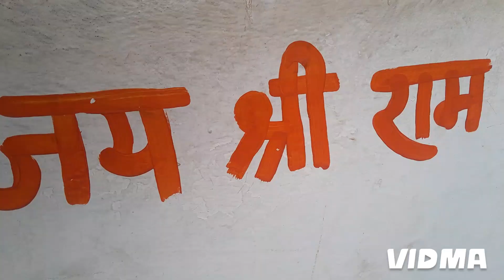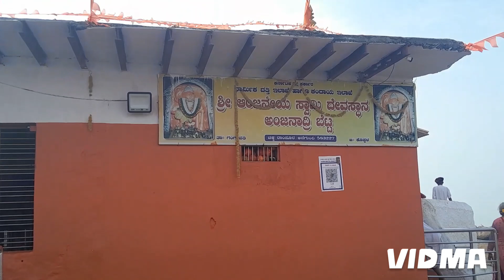9 January 2024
जय श्री राम हेलो दोस्तों नमस्कार कैसे हैं आप सब दोस्तों आज घूमने गए थे किष्किंधा नगरी जहां भगवान श्री बजरंगबली जी का जन्म स्थान है और श्री राम जी से मिलन हुआ था वीडियो को लाइक करें शेयर करें और चैनल को सब्सक्राइब जरूर करें